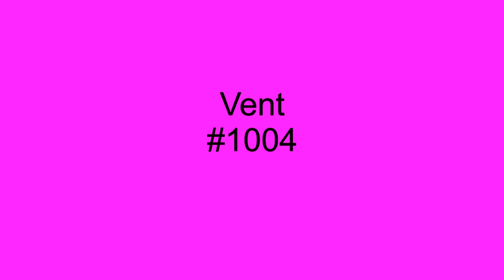Searching - Ethics - 1969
The Ethics scored a big hit with, Sad Sad Story, released on the Vent label in 1969. The B-side to that single was, Searching, written by group members, Alfred Tennant, Howard Smith, and Ronald Presson, aka Ron Tyson, future Temptation.